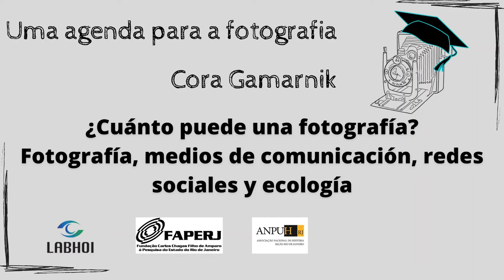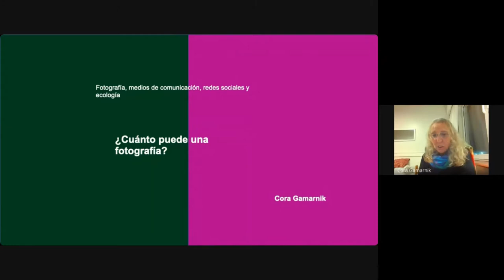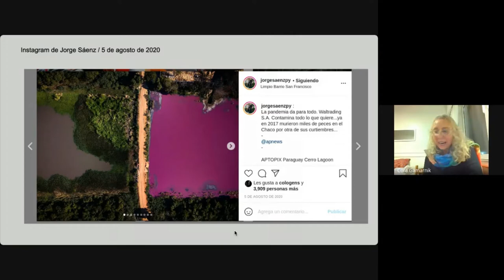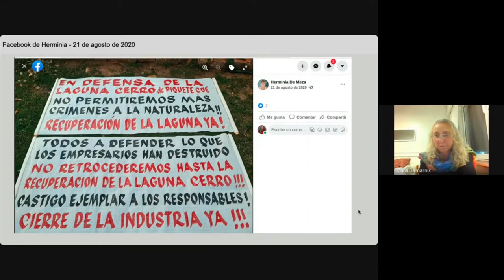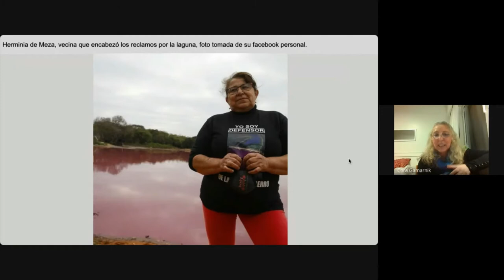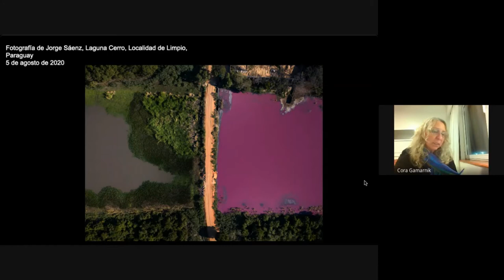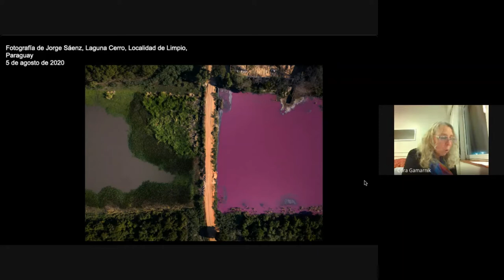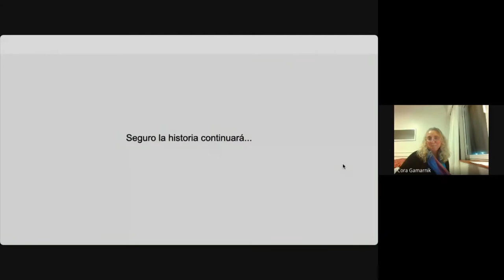¿Cuánto puede una fotografía? Fotografía, medios de comunicación, redes sociales y ecología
A quinta sessão do seminário Acervos e coleções fotográficas na pesquisa histórica de 2022 contou com a comunicação “Cuánto puede una fotografía? A mesa debateu a questão ecológica e os usos da fotografia a partir de um caso paraguaio.